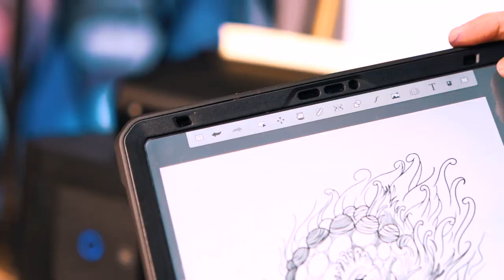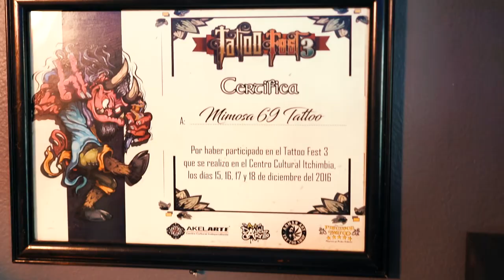Carlos Mejía Tattoo Studio 2021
Producción realizada para el estudio del artista Tatuador, Carlos Mejía